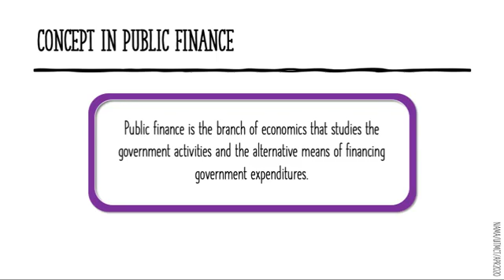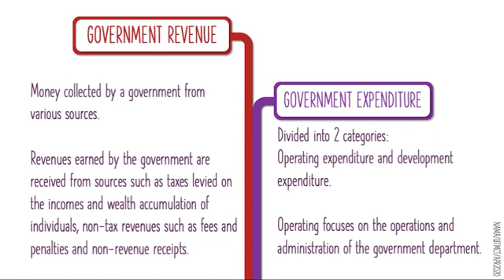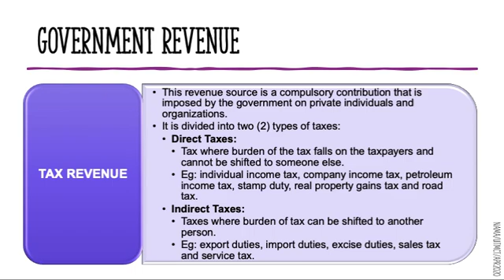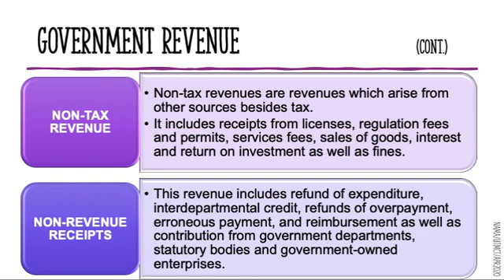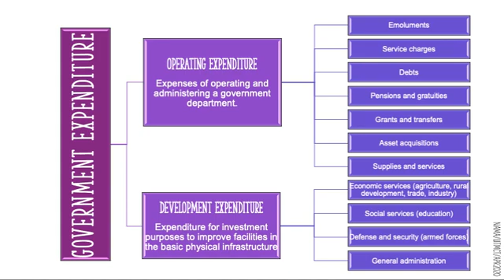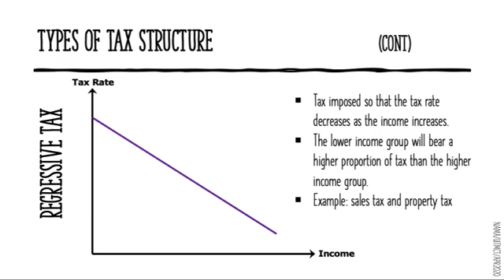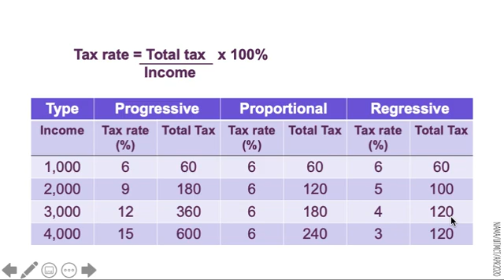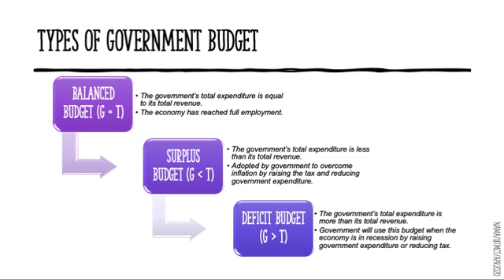Public Finance, Government Revenue & Expenditure Part 1/2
This video explained the concept of public finance, government revenue and government expenditure as well as type of tax structure and types of government budget.

This is Chapter 5 ECO211